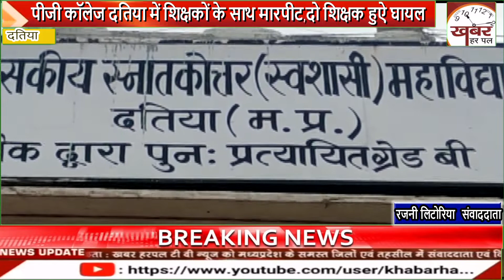पीजी कॉलेज दतिया में शिक्षकों के साथ मारपीट,दो शिक्षक हुऐ घायल